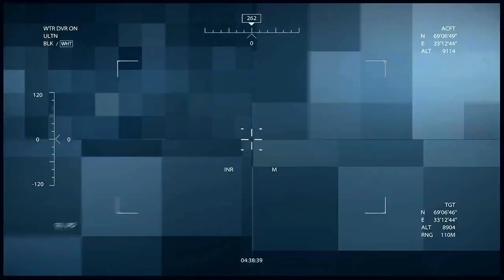Shahikot-Tal. • Let's Play Medal of Honor Part 5 (Deutsch/German)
Willkommen im Kriegs-Spiel MEDAL OF HONOR (2010)
Deutsches Let's Play zu Medal of Honor!

– LittleConfusedBrain 2016.